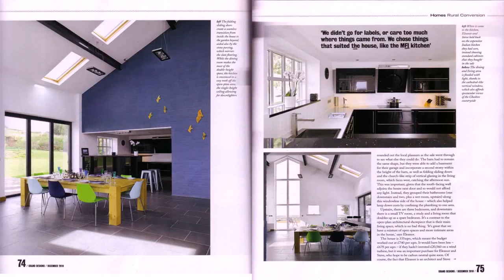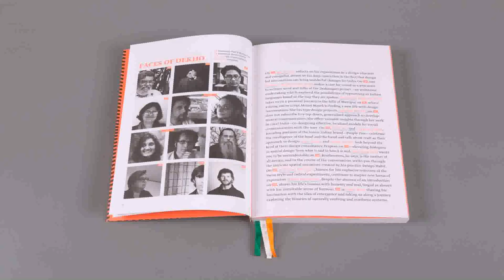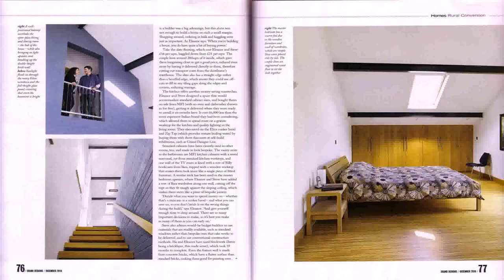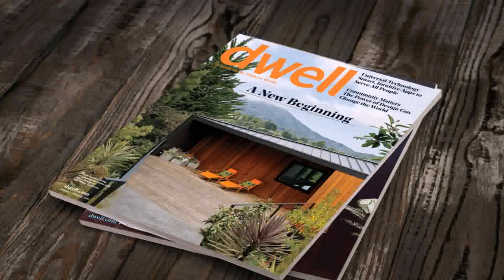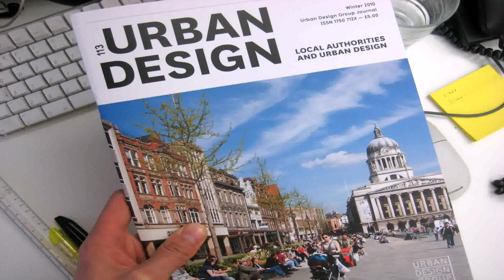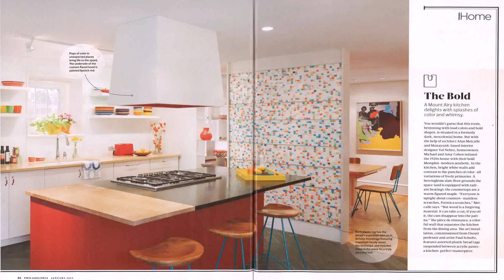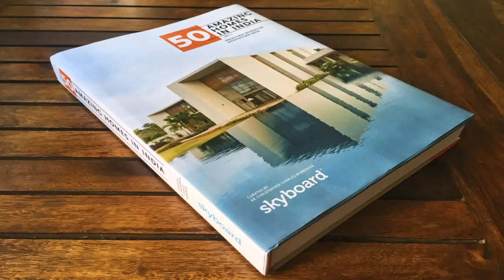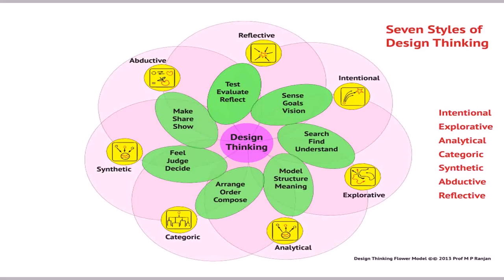Home Design Magazines India Pdf (see description) (see description)